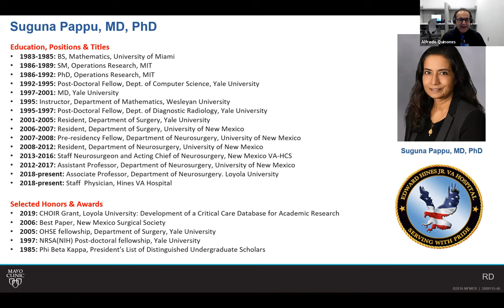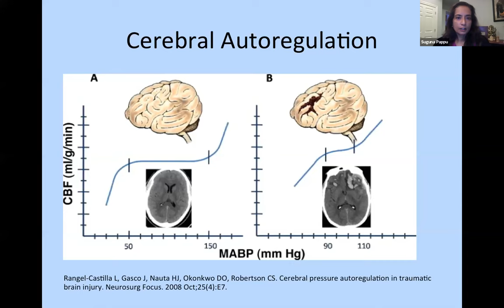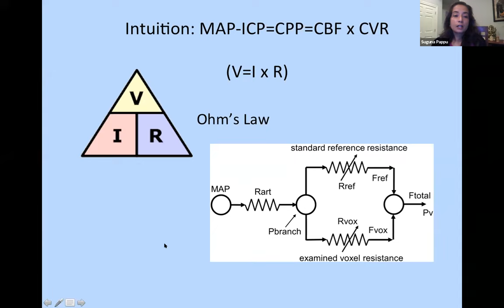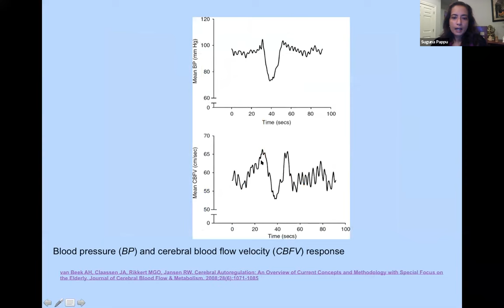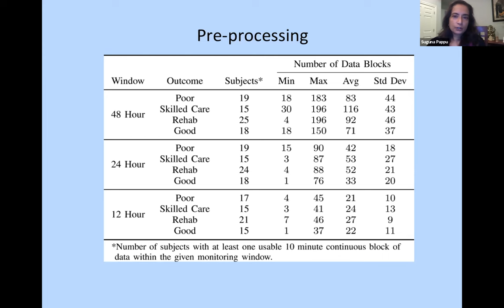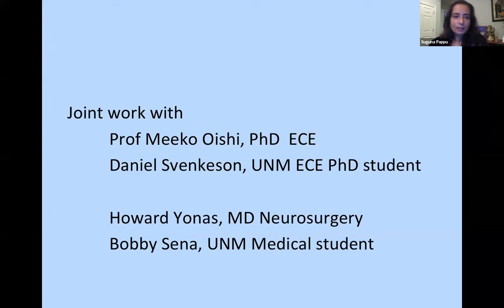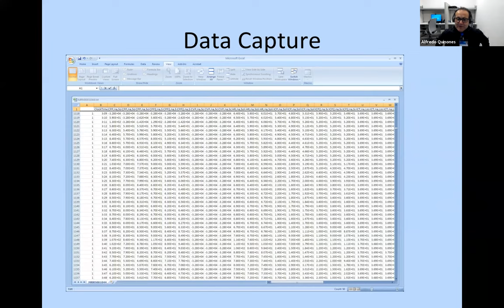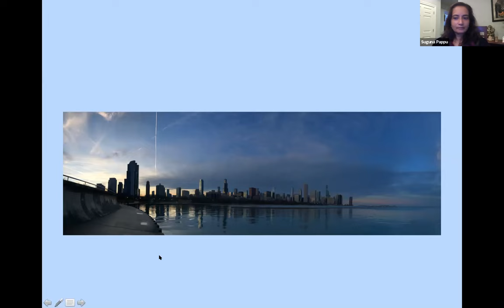Lecture Serie: Suguna Pappu, M.D. (4-12-21)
The Mayo Clinic Neuroscience- Neurosurgery Lecture Series on 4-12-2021 featured a
Keynote Speaker on "An engineer's perspective on neurosurgery, and vice-versa ": Suguna Pappu, M.D., Associate Professor at Department of Neurosurgery, Loyola University.